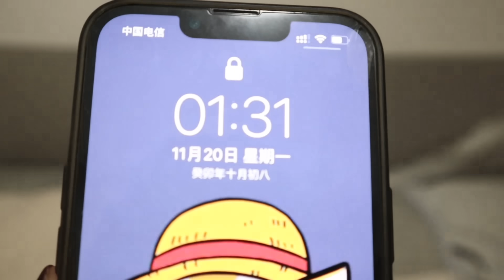560Q：小秋说出最近很大的困扰，带半斤小区玩开心过后，半斤竟然生气了